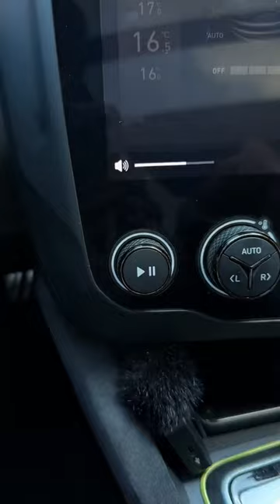All New 2023 Geely Lynk&Co 03+ Sport